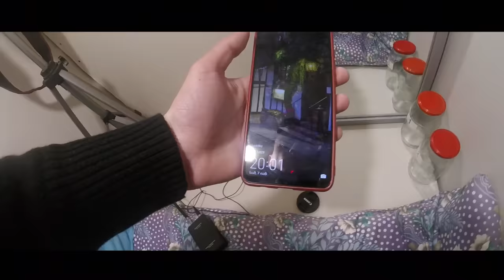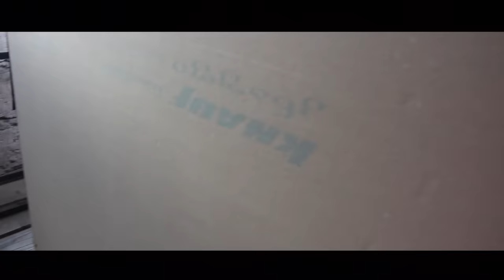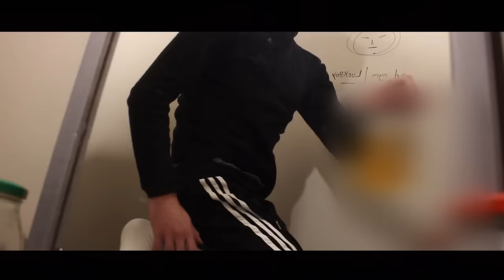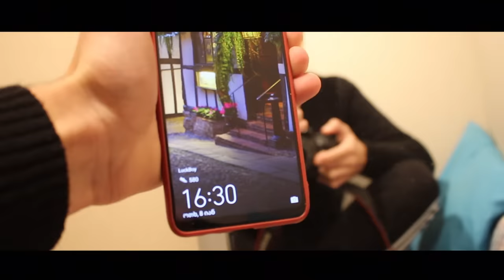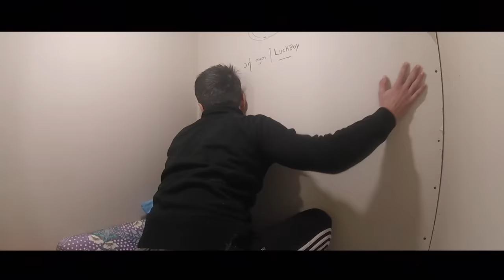24-საათი პატარა ოთახში (Challenge)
24-საათი პატარა ოთახში (Challenge)

● სოციალური ქსელები